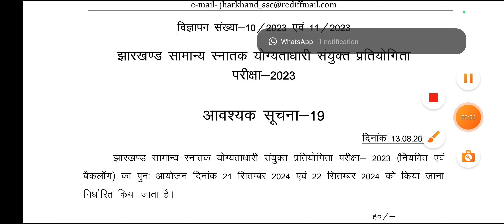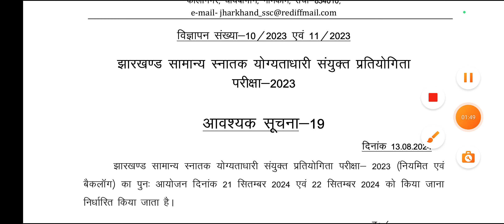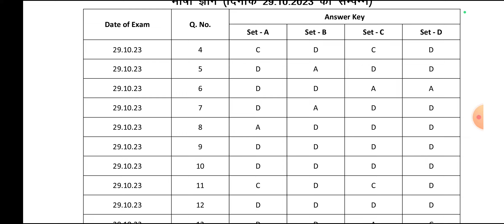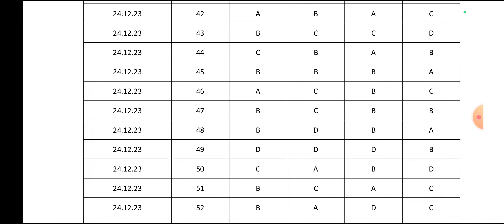JSSC Latest Big Update !! 2 महत्वपूर्ण आवश्यक सूचना ...